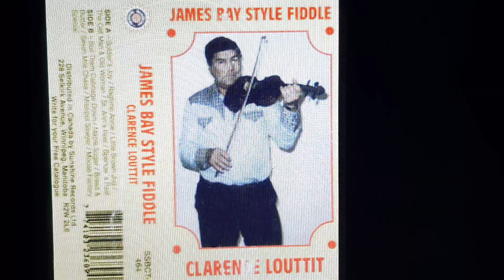Moose Factory Special - Clarence Louttit - Fiddle